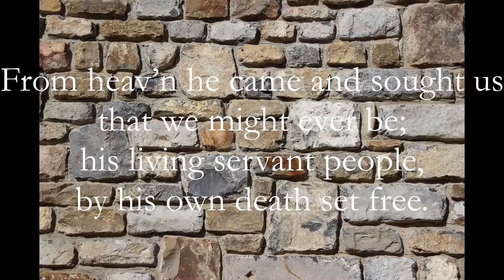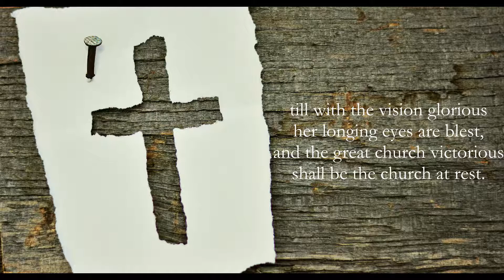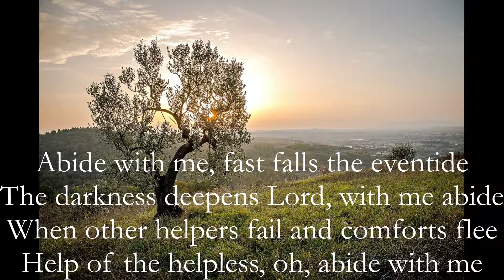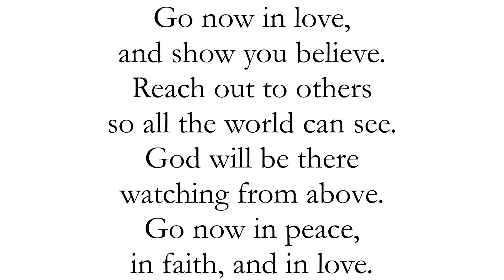The Good Shepherd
The Good Shepherd is the sermon from St. Andrew's Presbyterian Church, Cobourg for Sunday April 25, 2021.

The full manuscript for the sermon is found on our website.

If you would like to donate to St. Andrew's, you can use our secure online donation form powered by CanadaHelps

Music used under licence CCL#11250312​​​​